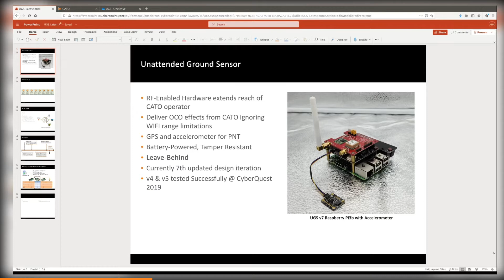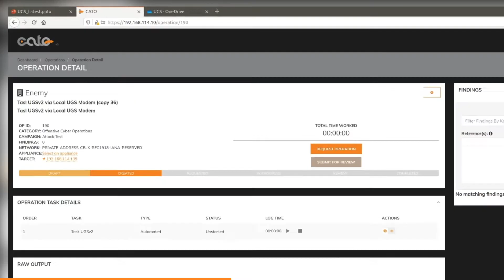Tasking the UGS from the CATO portal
In our next demonstration, we task the CATO UGS mesh through a locally inserted
UGS base station. The UGS is a hybrid software device designed with the
Raspberry Pi hardware platforms in mind. There are two parts to the UGS:

1. The CATO UGS - RF-enable embedded device designed for you to drop close to
                  your target. Can deliver a variety of payloads and supports
                  GPS position, motion detection and external battery. Uses a
                  mesh network system to extend the reach of CATO.

2. The CATO UGS Base Station - Provides the encrypted connection into an UGS
                               mesh. Uses AES encryption for security.

We can package the UGS Base on a Raspberry Pi Zero W allowing you to connect
the CATO Portal to the UGS mesh. The UGS (v7) itself will run on the Pi Zero W
and on the Pi 3b and Pi4b and supports battery backup and external power.

Let's take a look at the UGS as implemented on a Pi3b

You task the UGS through the C2 operations within CATO. In reality, there are
more than a dozen features you can run on the UGS including custom Python and
any shell command provided by our modified Raspberry Pi OS (Debian). When you
run a WIFI survey, each discovered network and device is automatically added
as a CATO target.

Watch as we run a WIFI survey on a single CATO UGS node from our local base
station.